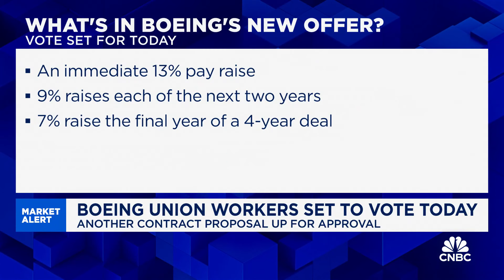Each month of Boeing's strike pushes out 737 production peak by 9-12 months: BofA's Ron Epstein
Ron Epstein, Bank of America Global Research aerospace and defense analyst, joins 'Squawk Box' to discuss the state of Boeing's union contract vote, economic impact of the machinist strike, and more.